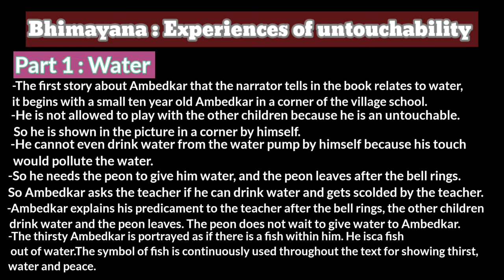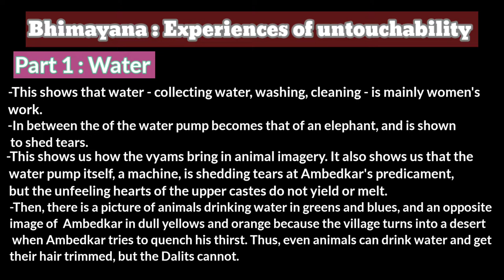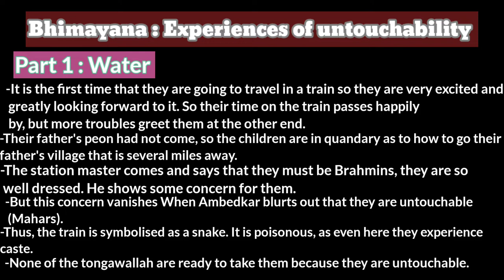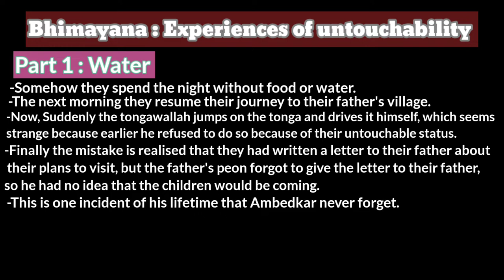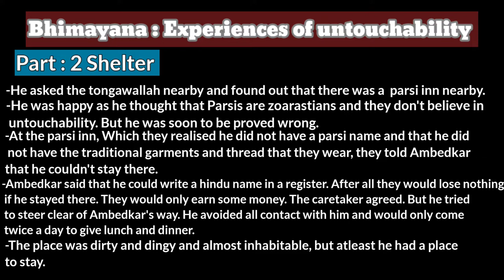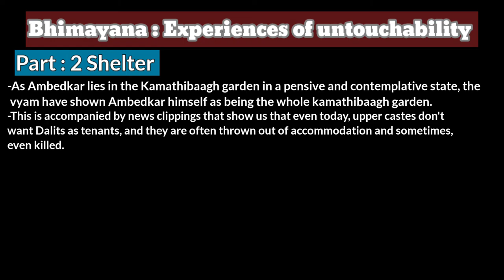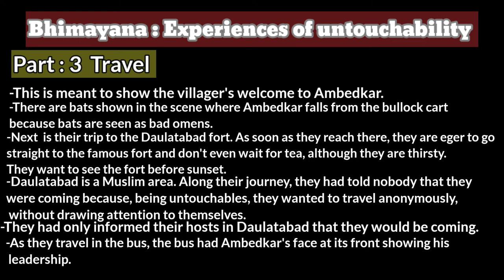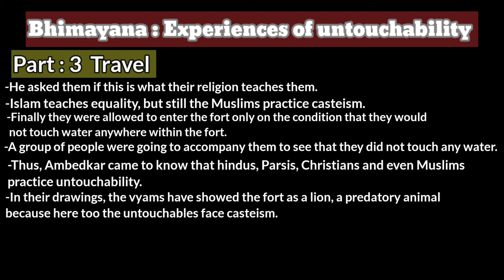Bhimayana : Experiences of untouchability।popularliterature englishhonours semester3 DU(sol)